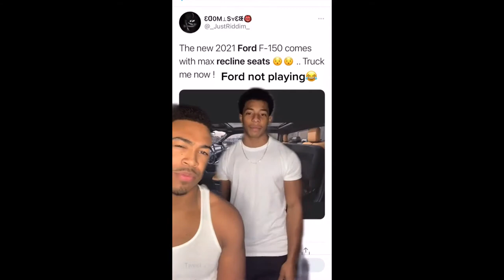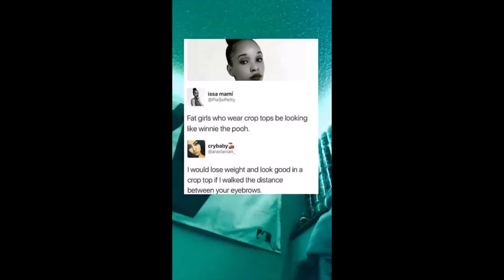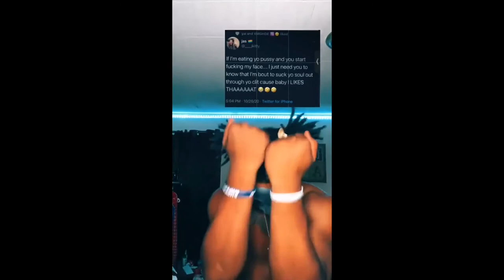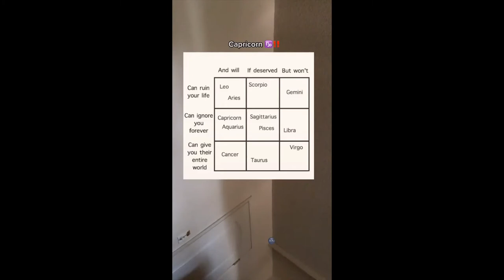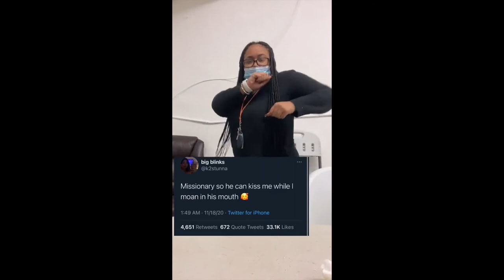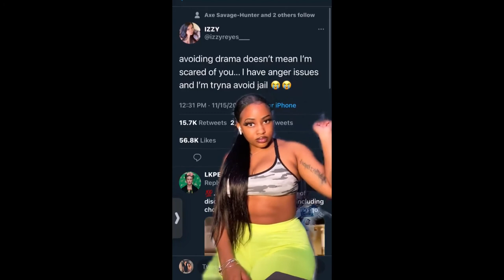WAP SWAG REMIX | TIKTOK DANCE CHALLENGE | COMPILATION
Hold up! that's a wap 🤪 that's a uhmm ahh! 💅
We've compiled 60 TikTok videos that will give you an idea 💡 and be amazed and laughed by this unique videos. Watch the video, make notes and remember to give us a thumbs up 👍 for more TikTok videos.

We love to bring you the best TikTok videos on the internet! Everything from Funny Videos, Fails, Fail Videos, Funny Baby Videos, Win Fail Fun, Funny Dogs, Makeup Tutorials and MORE!